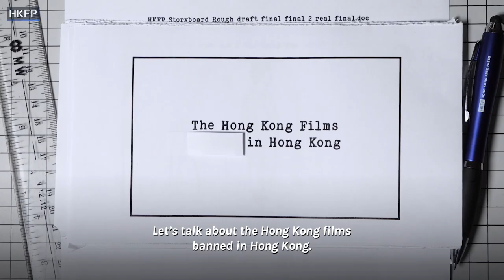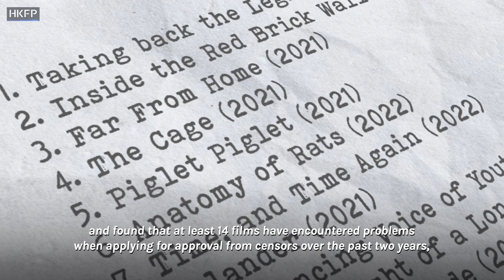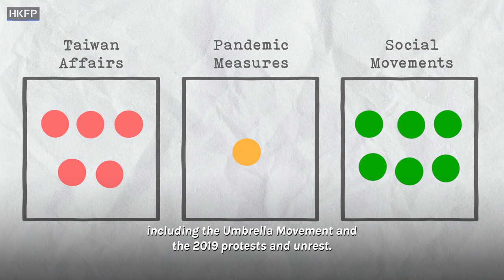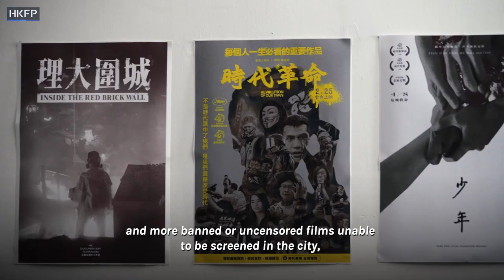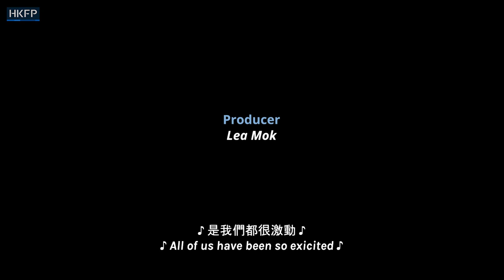How Hong Kong film directors are navigating the new era of censorship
HKFP speaks to four film directors about navigating unclear red lines under Hong Kong's security law Whilst some now now enjoy free expression abroad, others have opted to stay, believing the restrictions could give rise to more creativity.

"Being in this era, you ought tell the stories about this era," says by Chan Tze-woon, director of Blue Island - an uncensored documentary that cannot be screened publicly in Hong Kong.

The film authorities told HKFP that a total of three films have been banned since 2021 thus far - the first film bans since the 1997 Handover. At least 14 films have reported trouble in applying for screening approval over the past two years. Some directors, like Chan, have given up releasing their works in Hong Kong.

- Hong Kong's only not-for-profit, independent English-language news source - impartial, local news, governed by an ethics code.

Help support our team & safeguard press freedom:support.hongkongfp.com